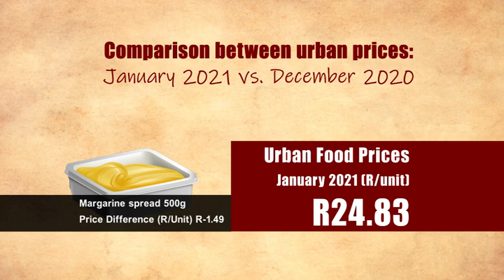Comparison of Urban Prices Feb